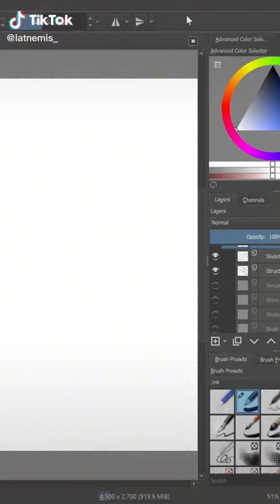Naoto Glow Up 💪😤 | Latnemis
Senpai had enough with being pushed around. Now it's time to push back by working on himself!